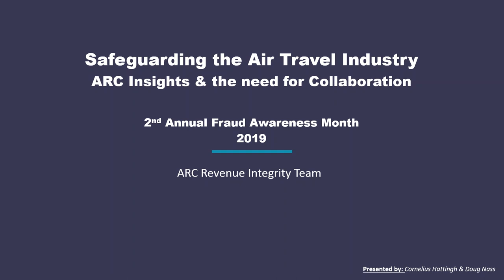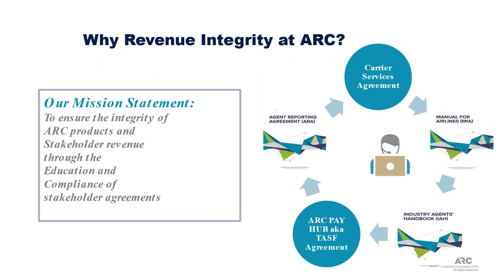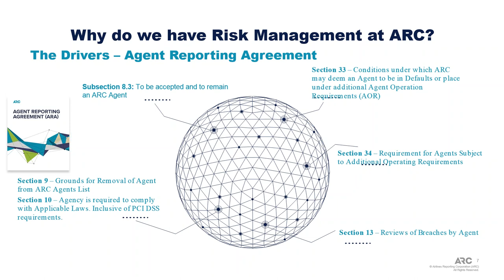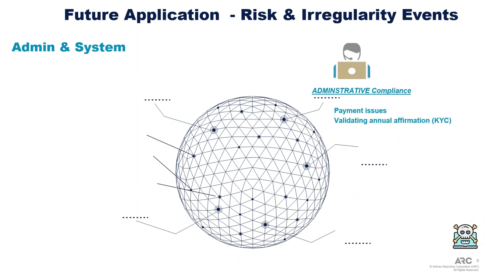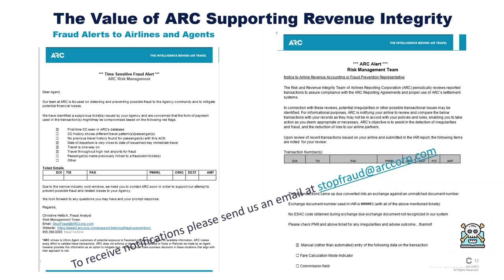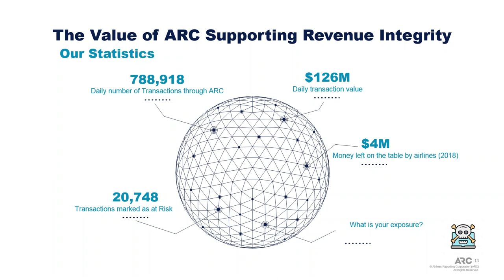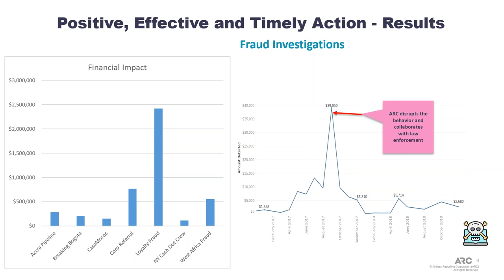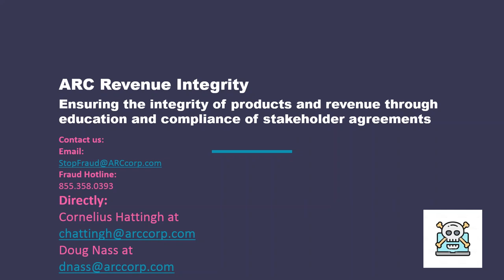Safeguarding the Air Travel Industry: ARC’s Insights and Collaboration — Webinar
During this webinar, participants will learn how ARC’s risk team safeguards the settlement environment and ensures revenue integrity for airline and agency stakeholders. We will review some of the latest industry statistics and address some new, collaborative initiatives ahead for ARC and the airline community.

This webinar also provides a unique opportunity to engage with the ARC team. Join ARC’s Director of Revenue Integrity, Cornelius Hattingh, and ARC’s Fraud Investigations Director, Doug Nass, as they discuss stats, trends and upcoming initiatives.